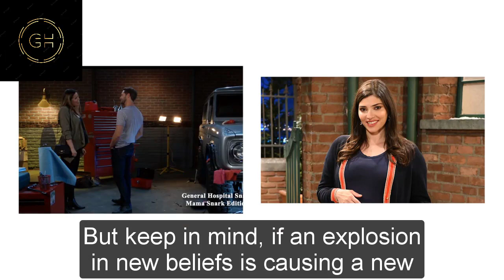General Hospital Spoilers for Monday, September 25 | GH Spoilers 9/25/2023